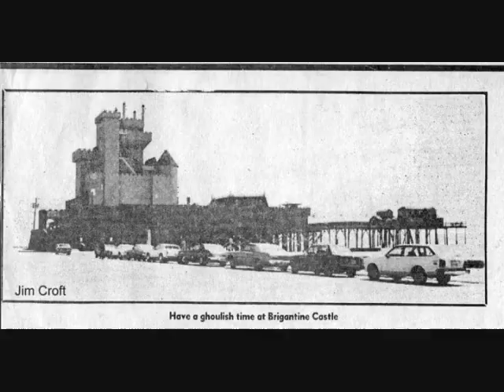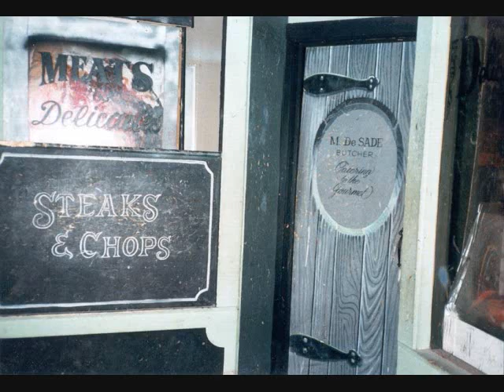Remembering The Brigantine Castle.wmv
Various Pictures of the exterior and interior of The Infamous Brigantine Castle accompanied by music and sounds of The Castle!